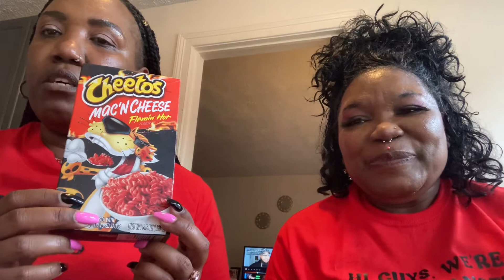Mac and cheese flamin hot!!🥵🥵🥵